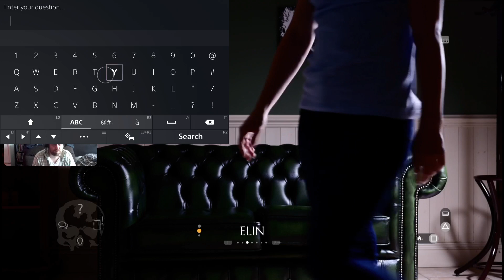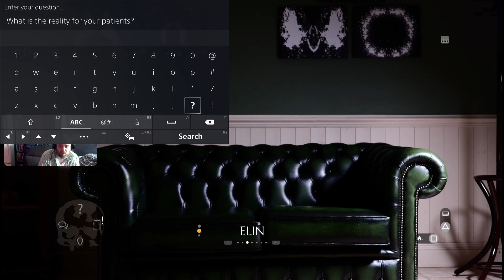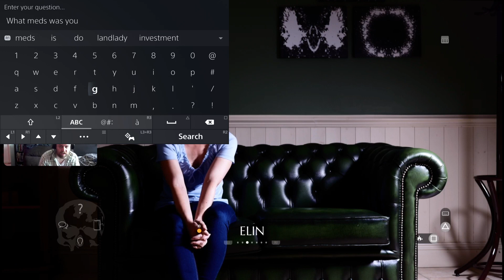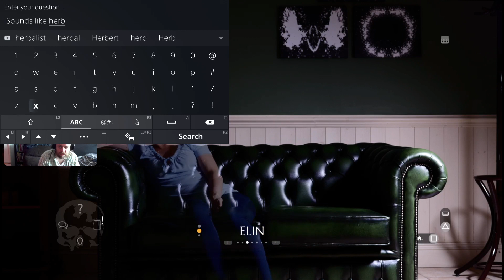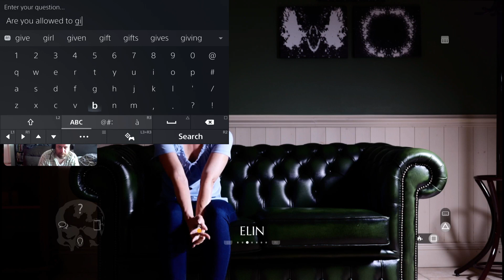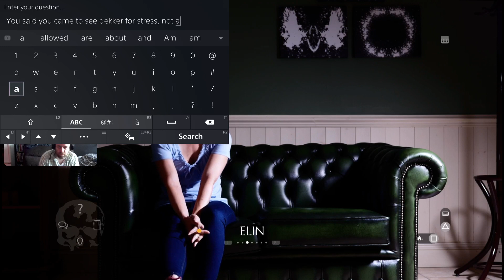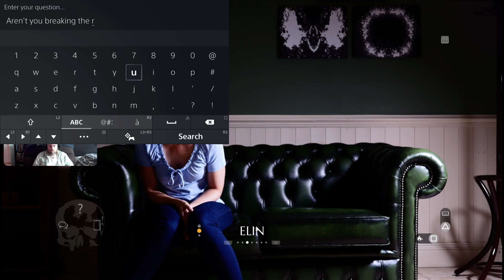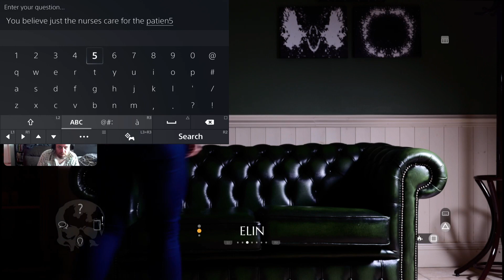The Infectious Madness of Doctor Dekker - Act Three - Elin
Act three with Marianna.

Press the up arrow to begin:

Do You Know About The Paper Spike?
Why Is It Weird The Paper Spike Was Used?
How's Hilda?
Why Did Hilda Scratch You?
Why Did You Give The Keepsakes Back?
How Is Teri?
Who Is Sarah Dekker?
Why Do You Feel Sad?
Why Wasn't There Any Blood From The Paper Spike?
How Do You Know The Spike Was Real?
Do What Tonight?
Are You Going To Kill Hilda?
Are You Going To Pretend To Be Hilda's Daughter Tonight?
What Do You Say When You Shift?
Why Bother Shifting If Patients Know It's Not The Truth?
No Shifting Isn't Wrong. (She is now YELLOW)
Why Did You Say I'm Not Going To Die Soon?
Why Didn't You Want Me To Know About Sarah Dekker?
Did You Know Sarah Dekker Was Dr Dekker's Mother?
Why Did Dr Dekker Refuse To Talk About His Mum?
What Did Dr Dekker Mean By 'Take Care Of It'?
Was It Dr Dekker's Idea For You To Shift?
Did You Shift For Sarah?
How Is Your Mum Psychic?
What's An Empath?

Press triangle to open up the keyboard:

Is The Bird Significant?
What Is The Reality For Your Patients?
You Said Sarah Dekker Was One Of Your First Patients?
When Did Sarah Dekker Die?
Why Didn't You Hold My Hand To Shift?
What Meds Was You Trying To Give Hilda?
What Would It Mean If You Could Have Shifted? Am I Near Death?
What Smoke And Mirrors Are You Talking About?
Sounds Like Herbalism Isn't Working If Hilda Is Still Dying.
Are You Allowed To Give Patients A Herbal Compound?
I'd Like To See The Full Ingredients Of What Hilda Is On.
You Said You Came To See Dekker For Stress, Not About His Mother?
Why Are You Worried About What You Might Change Into When You Shift?
What's Wrong With My Energy?
Aren't You Breaking The Rules By Giving Me Hilda's Herbal Remedies?
So You Talked To Dr Dekker About Herbalism?
You Believe Just The Nurses Care For The Patients? (She is now GREEN)